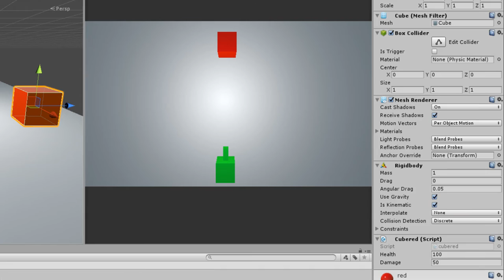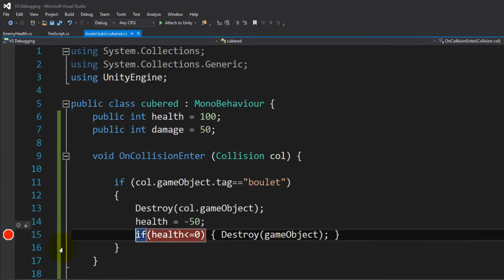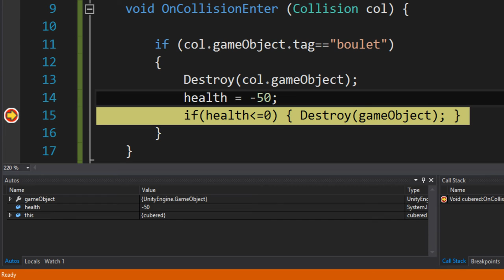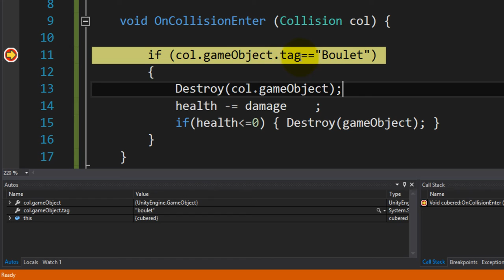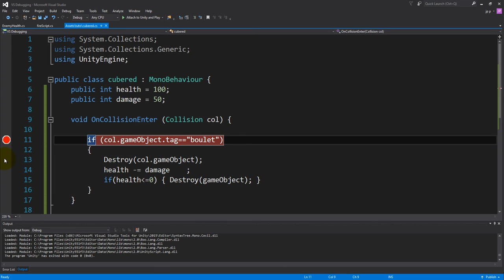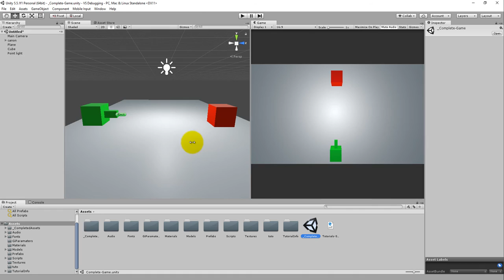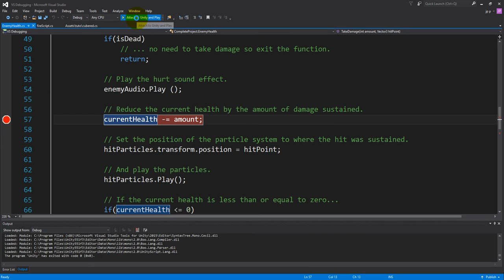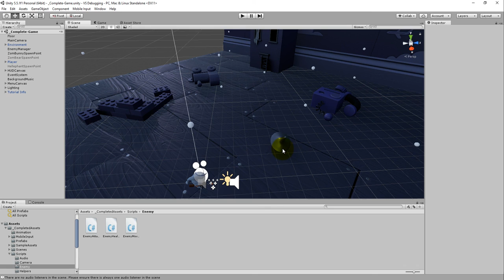Déboguer un projet Unity3D avec Visual Studio